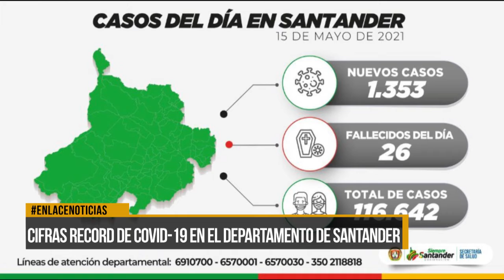Santander llegó a cifra récord de contagios de Covid-19